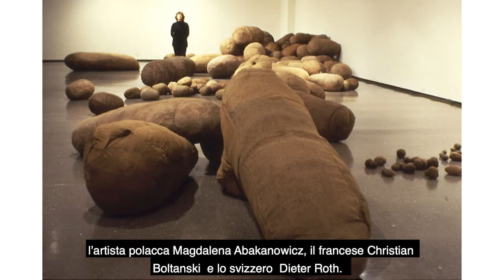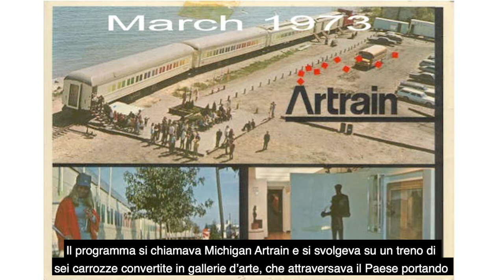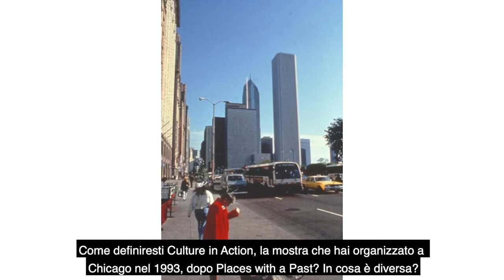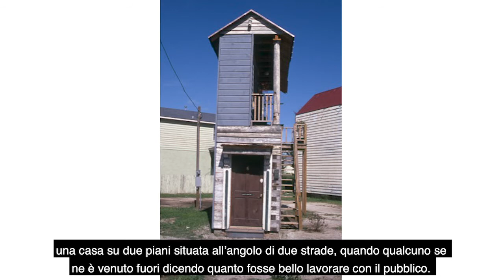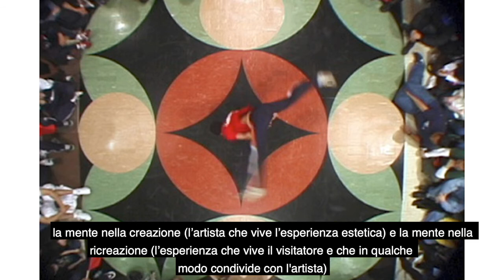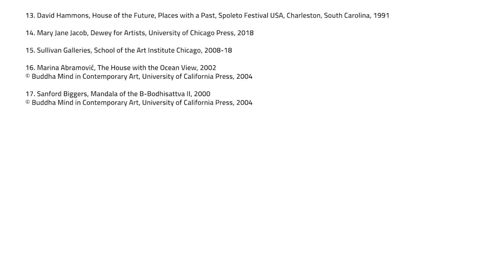Convegno MuseoCity 2020 - Mary Jane Jacob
Mary Jane Jacob é Executive Director di Exhibitions and Exhibitions Studies, Director of the
Institute for Curatorial Research and Practice e Professor alla School of the Art Institute di
Chicago (SAIC). Nel suo contributo racconta della sua pionieristica carriera dagli albori fino ad
oggi, attraverso uno sguardo ad alcune delle mostre più importanti che ha realizzato, veri e
propri capisaldi della storia dell’arte contemporanea.

Mary Jane Jacob is Executive Director of Exhibitions and Exhibitions Studies, Director of the
Institute for Curatorial Research and Practice and Professor at the School of the Art Institute
of Chicago (SAIC). In her talk she narrates about her pioneering career from the origins until
today, guiding us through some of the seminal exhibitions she curated, keystones in the
history of contemporary art.

Con il contributo di Fondazione Cariplo
Traduzione a cura di Emanuela Gini